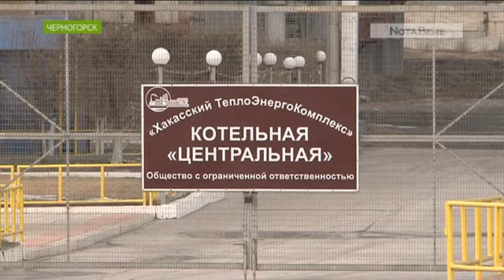В Черногорске тепловики не закопали ямы после аварии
Алёна Трынкина выяснила, почему коммунальщики забыли про людей.